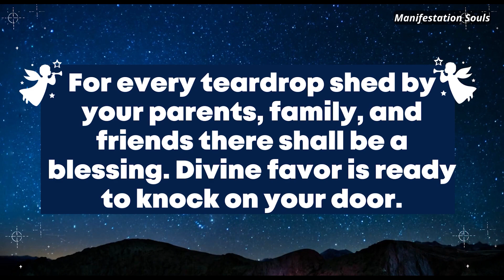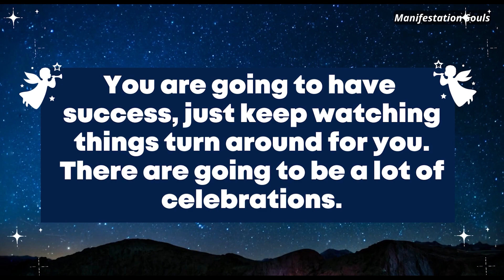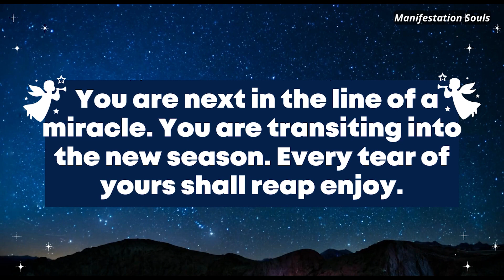Angel: Before 31st July, You are...